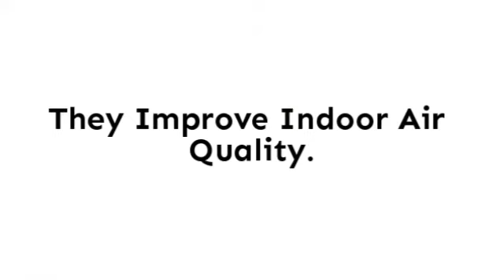AirCon Mini Split Review in Minisplitwarehouse.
Choosing Ductless Mini Splits. It’s no secret that we’re fans of ductless mini splits. What you might not know, however, are the reasons why. Before making the switch to ductless, you should know the benefits of choosing ductless mini splits.